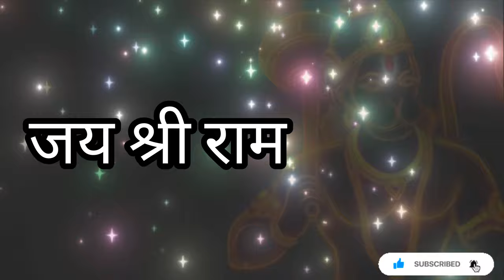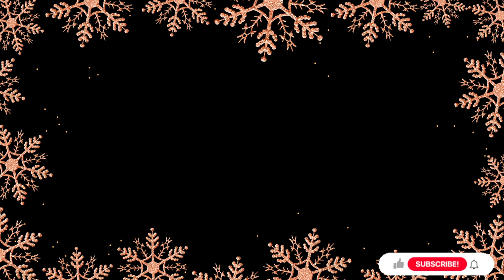Shri Hanuman Chalisa lMusic & Voice Sh. RanjanGaan#hanumanchalisa#ayodhya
Shree Hanuman Chalisa ll Beautiful Voice of Mr. Ranjan Gaan ( Voice of Odisha), Music By Sh. Ranjan Gaan..संकट कटे मिटे सब पीरा, जो सुमिरे हनुमत बलबीरा ॥